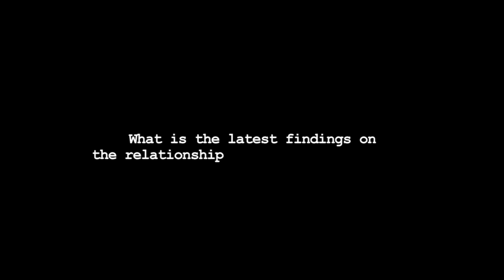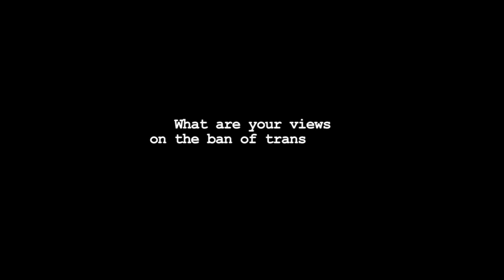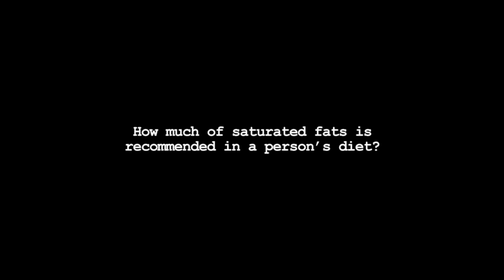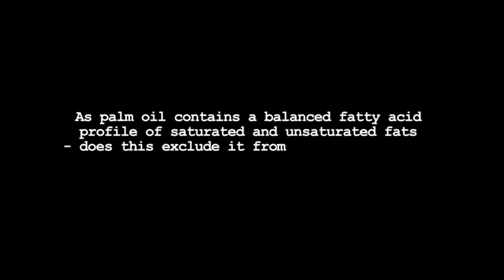DEMONIZING THE INNOCENT SATURATED FATS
ASSOC. PROF. DR. PRAMOD KHOSLA of WAYNE STATE UNIVERSITY, USA talks on:
• the latest findings on the relationship between saturated fats and cardiovascular disease?
• the ban of trans fats
• saturated fats in a person’s diet?

* Get the latest developments in in the Palm Oil industry to help the world better understand one of nature's most precious tree.